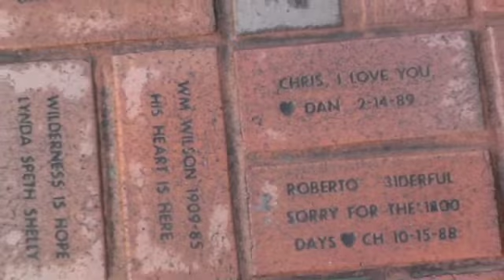Golden Gate Bridge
The Golden Gate Bridge at dusk. The legendary San Francisco landmark in all it's glory.